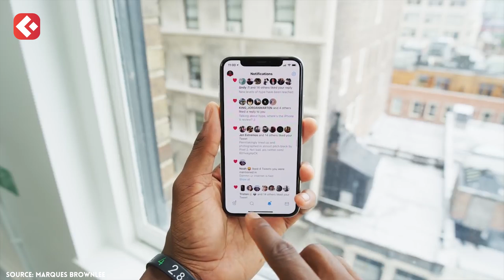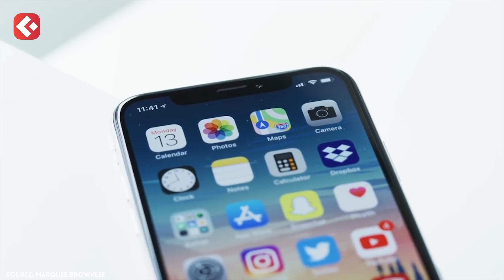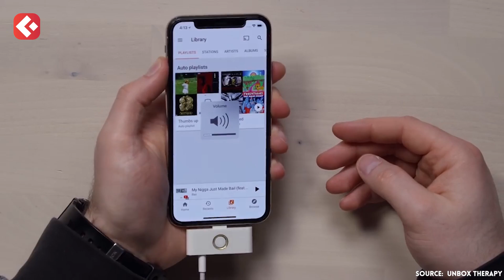Những phụ kiện ngớ ngẩn không nên mua đến dành cho sản phẩm của Apple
⭐️ Facebook CEO Trần Mạnh Tuấn - Người "TO" nhất Clickbuy